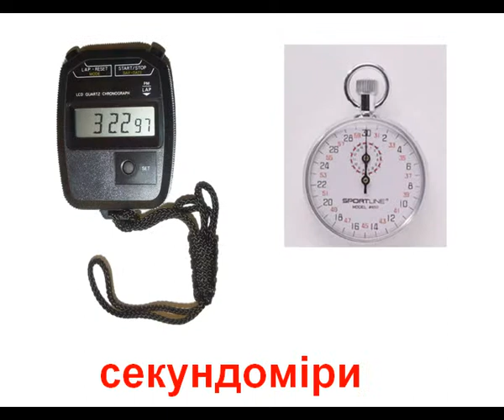Годинники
Картки Домана. Doman cards.